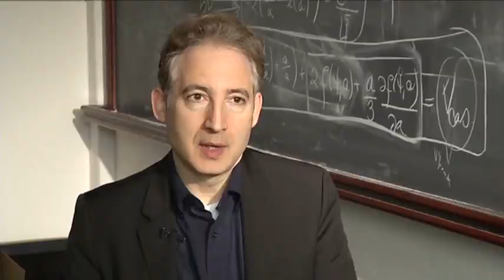Spacecraft Gives 'Baby Picture' of Universe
New results from looking at the split-second after the Big Bang indicate the universe is 80 million years older than previously thought, but core concepts in physics about the cosmos seem to be on the right track. (March 21)